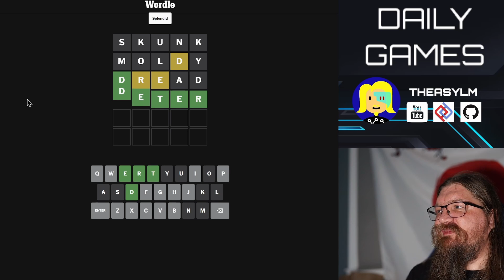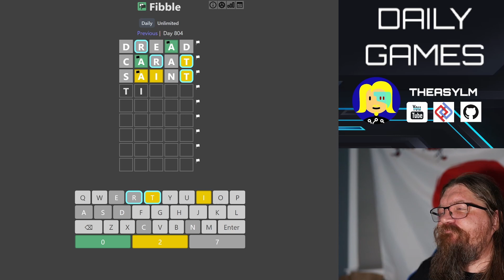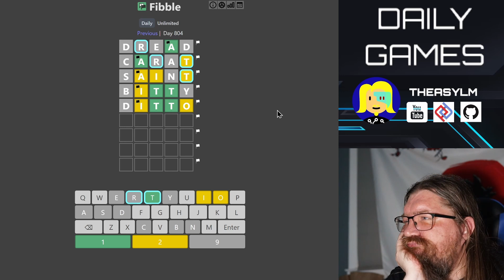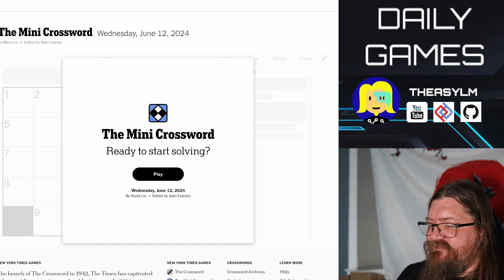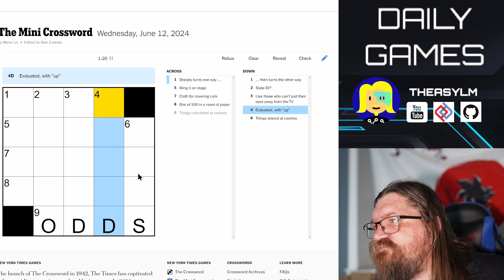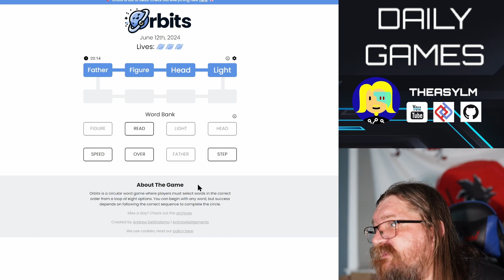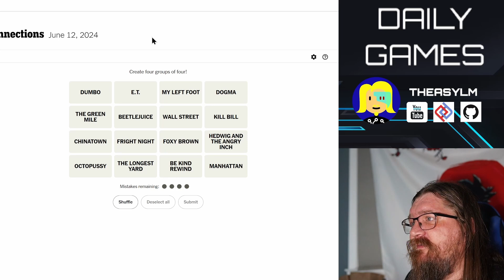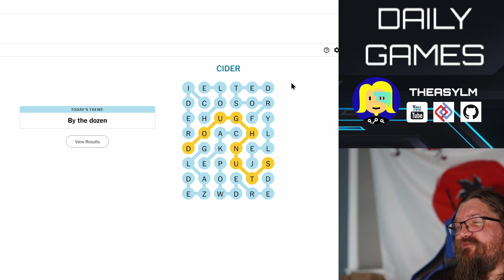Daily Word Games - 2024-06-12